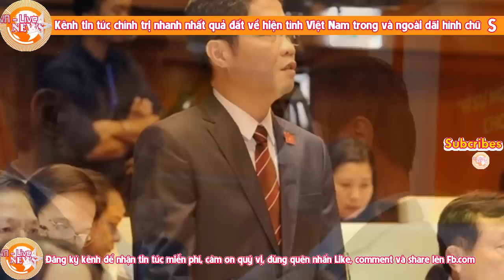Toàn bộ tội của Trần Tuấn Anh đã được Nguyễn Phú Trọng công khai trên mạng xã hộ